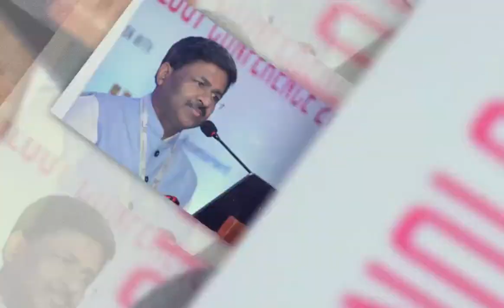Marketing Automation Will Boost Admissions and Efficiency - Nilesh Patel (Leadsquared) - ASMA TV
Mr Nilesh Patel (CEO, Leadsquared) spoke to ASMATV at the Higher Education Technology Conference 2019, Delhi (by EdTechReview) about the role of edutech in empowering education right from boosting admissions (driving up efficiencies, cutting costs, increasing ROI, etc), digital classrooms and more.

Be a part of ASMA Community to get our most informative articles, latest research, learning and more. today.